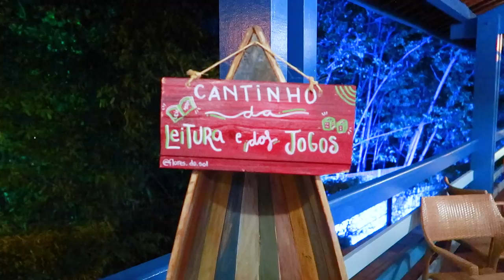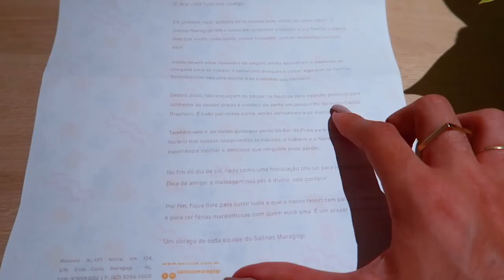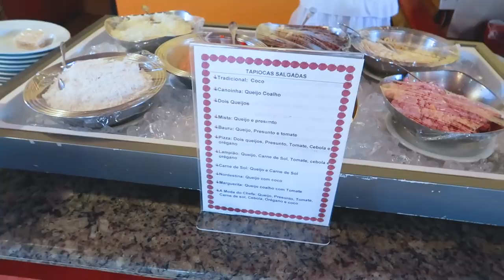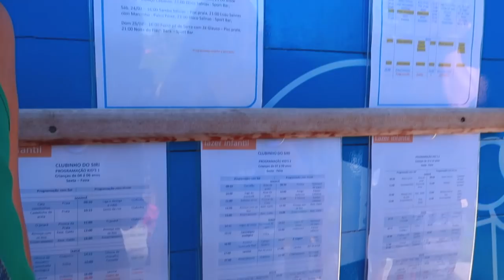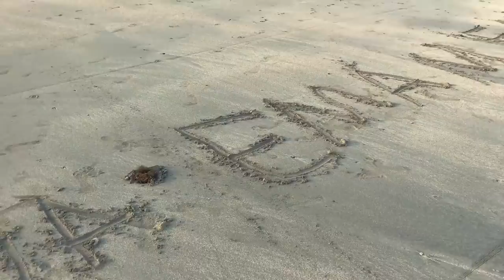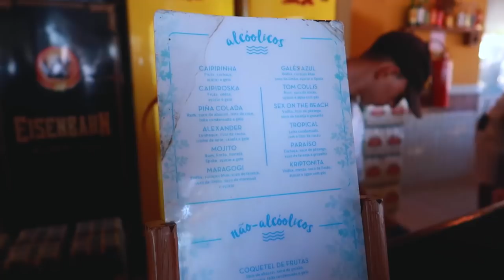4 DIAS NO RESORT SALINAS MARAGOGI | por Ana Lídia Lopes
O Salinas Maragogi é o melhor resort all-inclusive da América do Sul. ❤️